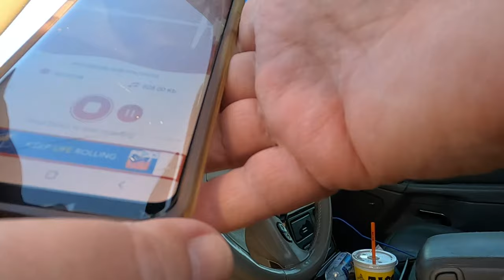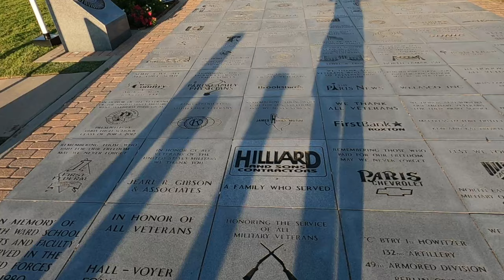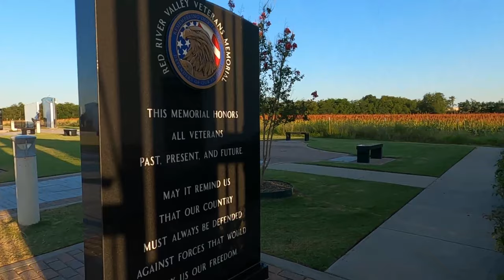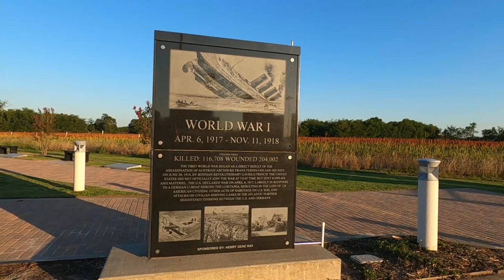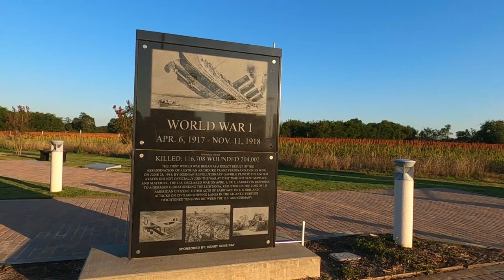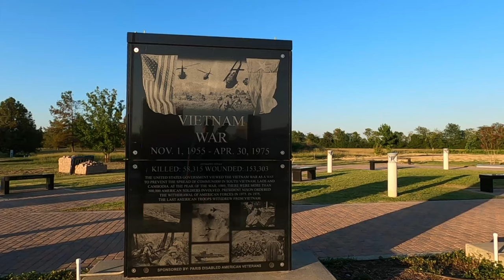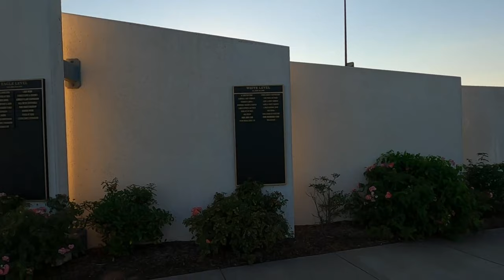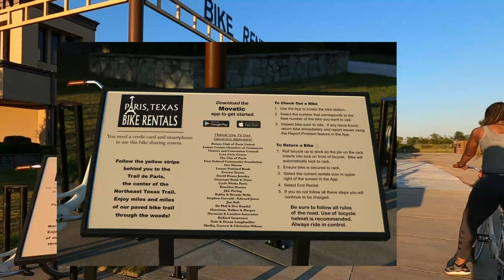East Texas Road Trip | Eiffel Tower | Red River Valley Veterans Memorial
Come along as we take a East Texas road trip.  We will be stopping off in Paris along the way to check out the Eiffel Tower in Paris Texas and then hop over to see the Red River Valley Veterans Memorial.  All this and more can be found at Love Civic Center in Paris Texas.